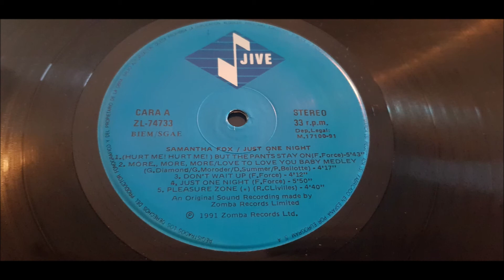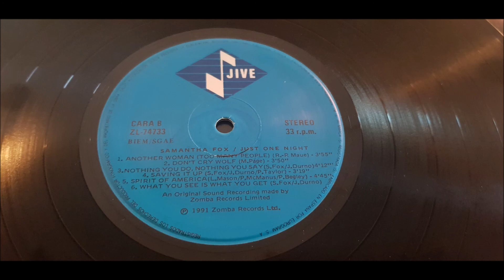SAMANTHA FOX.''JUST ONE NIGHT.''.(WHAT YOU SEE IS WHAT YOU GET.)(12'' LP.)(1991.)